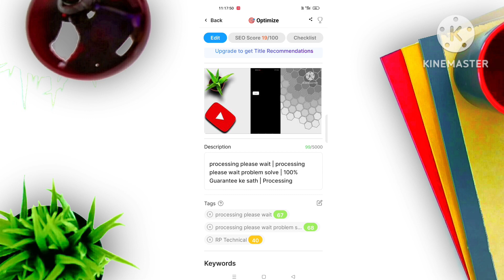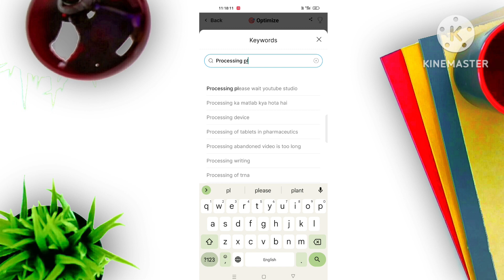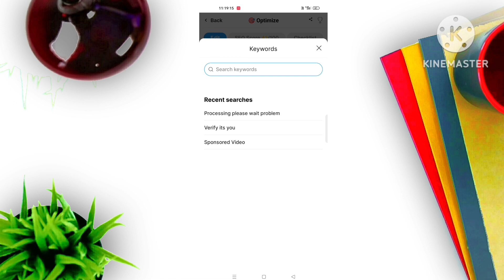Vidiq se video me tag kaise Lagaye | YouTube Video Me Vidiq se tag kaise Lagaye | Vidiq se tag lgaye